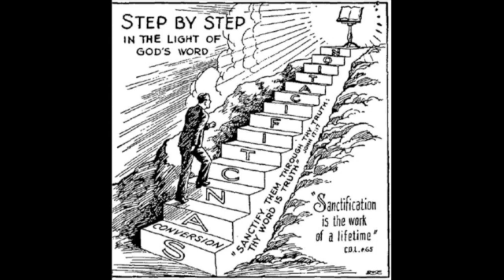Chronic Complacent Christianity 2023 10 22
10/22/23
Chronic Complacent Christianity
Philippians 3:10-21